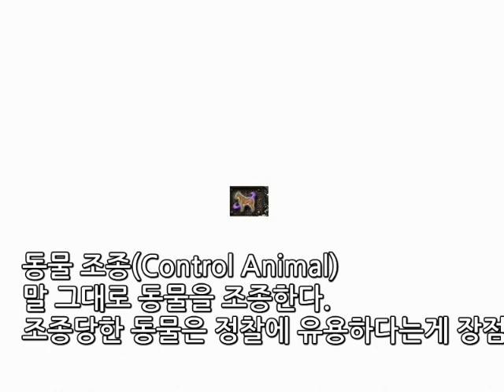킹덤언더파이어 암흑동맹 뱀파이어 마법 설명 kingdom under fire gold [stacraft clone)